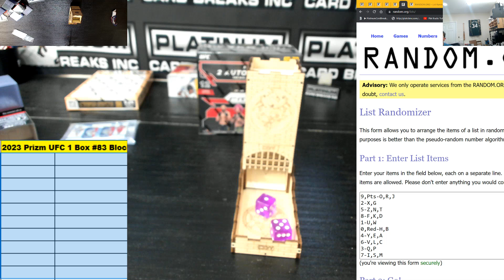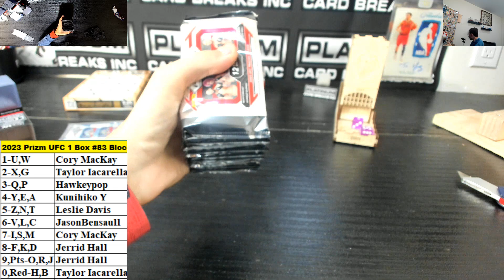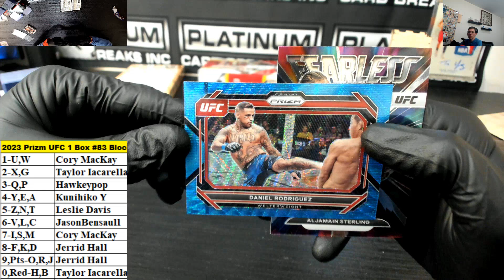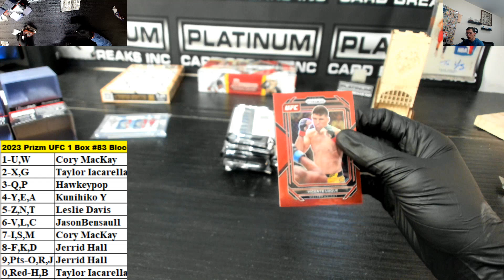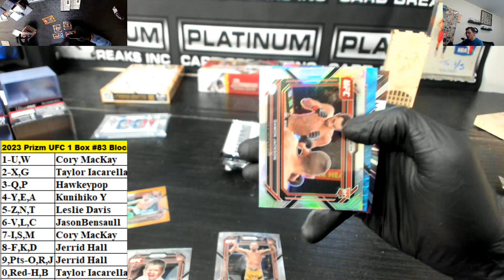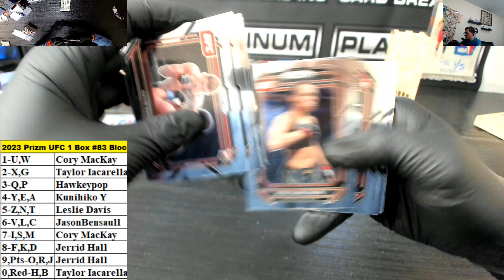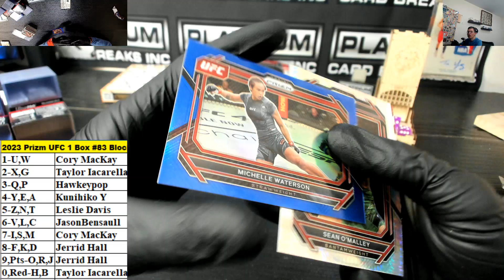2023 Panini Prizm UFC Hobby 1 Box Block Number Break #83